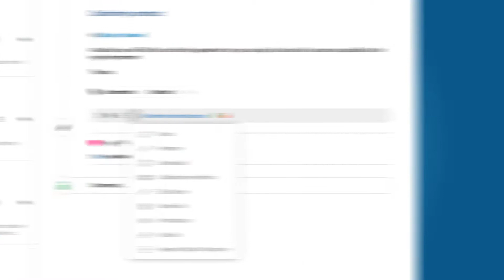Laycos Network Small Presentation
Discover a small part of Laycos Network, there is a new way of working and it's right in front of you! Join us and communicate with your colleagues using our All-in-one-Application.
Improve your productivity at work with Laycos.